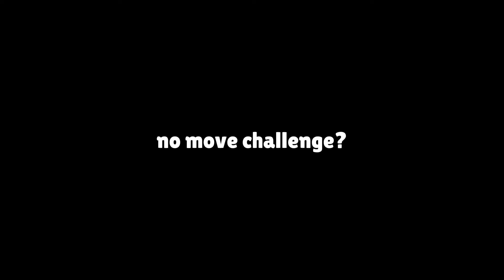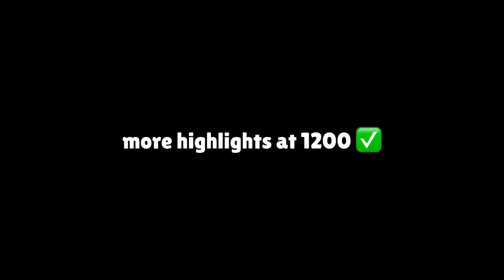I Pushed Kenji To Rank 35 In Only 3 Hours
Rank 35 Kenji (81/84)

Production:
► Recording: ThorN3X
► Editing: ThorN3X
► Thumbnail: Sneak

Achievements:
► 3rd ever 100.000 🏆 in Poland
► Ex Top 66 Global
► Ex Top 1 Poland

► 54782